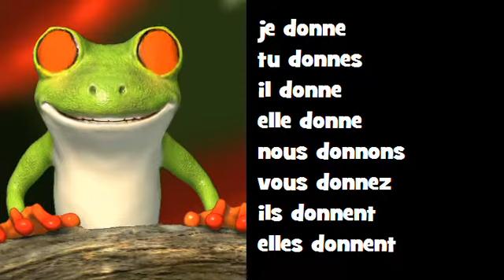اقتران الموسيقية الفرنسية ♫ # Verbe = donner